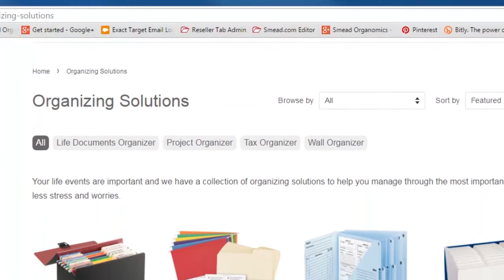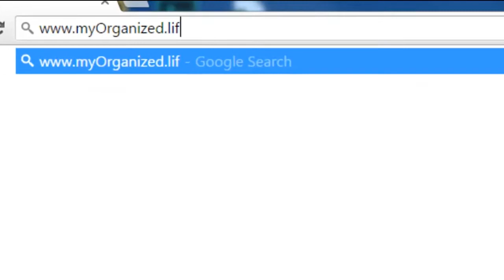Season Four Highlights - Keeping You Organized 184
Season Four Highlights - Keeping You Organized 184.  We flashback to some of the best tips and highlights from season four.